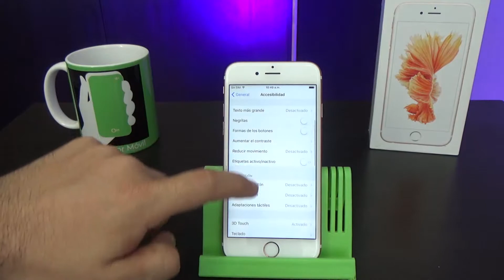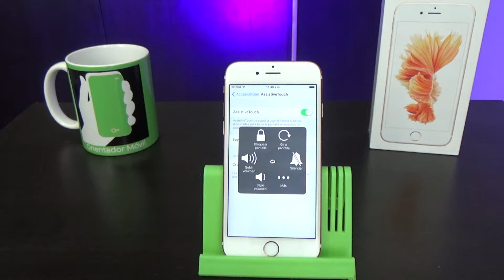IPHONE 6S📲 Como Hacer un Screenshot FÁCIL O Captura De Pantalla